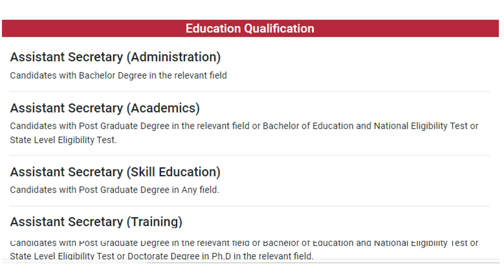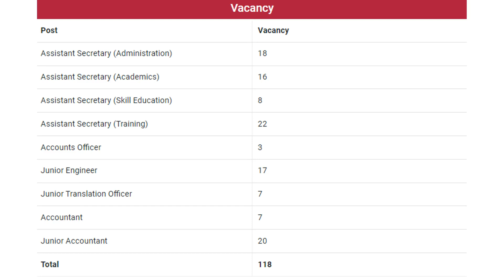CBSE Recruitment 2024 - Junior Engineer, Accountant, Assistant Secretary@jobsonetamil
CBSE: Central Board of Secondary Education Recruitment 2024 invites applicants for the following posts Junior Engineer, Accountant, Assistant Secretary. Totally 118 vacancies are available for this job. Candidates must apply online for these posts. The work location is All Over India. CBSE Recruitment started from 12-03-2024 to 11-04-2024. Eligible candidates can paid upto Rs.20,000 per month. Full details about Recruitment 2024 like Age Limit, Selection Procedure, Eligibility, Educational Qualification, Apply Method, Results, Admit Card & more details are shared below.